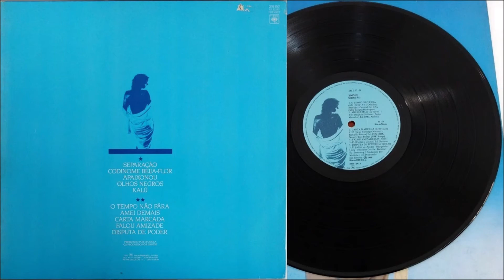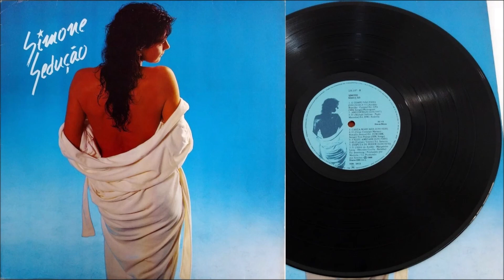SIMONE - CARTA MARCADA - (1988)